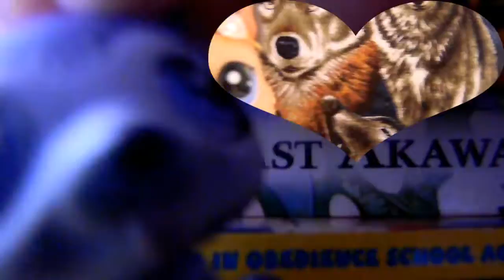LPS: Editing randomness........| yup idk